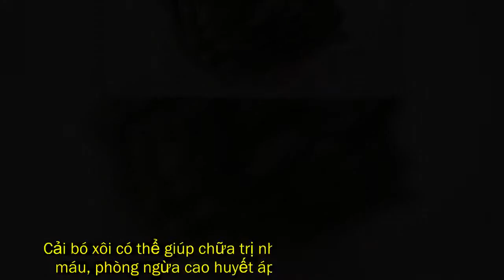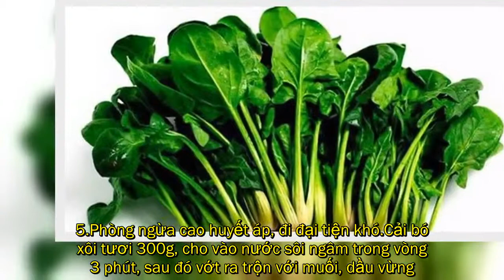Công dụng bất ngờ của cái bó xôi đối với trị bệnh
Cải bó xôi có thể giúp chữa trị nhiều bệnh như chống thiếu máu, phòng ngừa cao huyết áp, bổ thận, tráng dương…. 1.Bổ trợ tim suy.250g cải bó xôi, 150g dây lá chùm bao (lạc tiên), 5g cam thảo, sao khử thổ chung 3 thứ rồi tán nhuyễn uống uống liên tục với nước sôi để nguội. 2.Chống hoại huyết.150g cải bó xôi, rửa sạch, xắt sợi nhỏ, ngâm chung với 1/3 muỗng cà phê muối khoảng 1 giờ.  Sao, khử thổ, tán nhuyễn. Lúc khát, pha 1 muỗng canh trong 30ml nước đun sôi để nguội.  Uống 1 - 4 lần/ngày. Liên tục trong 10 ngày.3.Chống thiếu máu, hạ huyết áp.100g cải bó xôi, rửa sạch, xắt nhỏ, cho ½ muỗng cà phê bột nêm, 3g hành tây xắt khoanh.  Nấu 3 chén nước còn 1 chén. Ăn cái, uống nước ngày 2 lần.4.Trị mắt quáng gà.500g cải bó xôi tươi, nghiền nát lấy nước, mỗi ngày uống 2 lần. 5.Phòng ngừa cao huyết áp, đi đại tiện khó.Cải bó xôi tươi 300g, cho vào nước sôi ngâm trong vòng 3 phút, sau đó vớt ra trộn với muối, dầu vừng.  Mỗi ngày ăn hai lần.6.Cần cho thai phụ.Ăn cải bó xôi trong 3 tháng đầu mang thai giúp hình thành các dây thần kinh ghi nhớ, học tập ở bào thai. 7.Chữa suy nhược thần kinh và thể lực, chống lão hóa.Cải bó xôi sống, giã lấy nước uống hoặc nấu chín, hoặc lấy dịch ép pha rượu uống.  Có thể phối hợp với cải soong.8.Kiện tỳ, tiêu thũng trị suy nhược cơ thể.Cải bó xôi 200g, nhân sâm (hoặc đảng sâm) 40g, thịt lợn 100g, bột mì hoặc bột gạo, gừng, hồ tiêu, dầu, tương, dầu thơm, muối.  Làm như bài trên.9.Chữa khát nước, táo bón của người bị đái tháo đường.90g CBX, 10g mộc nhĩ trắng, nấu nước uống. 10.Bổ thận, tráng dương.CBX 200g, sò khô 50g, câu kỷ 10g, táo đỏ 10 quả. Hành 10g, dầu 30g, muối 5g, sò khô rửa sạch cắt miếng, táo đỏ bỏ hột, câu kỷ tử bỏ tạp chất.  Đổ dầu vào phi thơm hành, cho 1.000ml nước sôi, bỏ sò, CBX, câu kỷ vào nấu 5 - 10 phút thì chín.